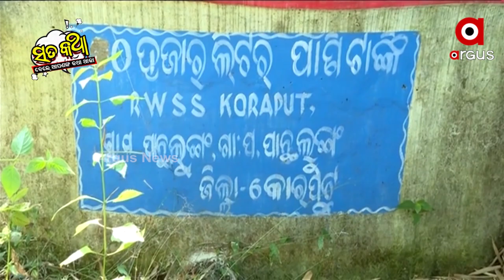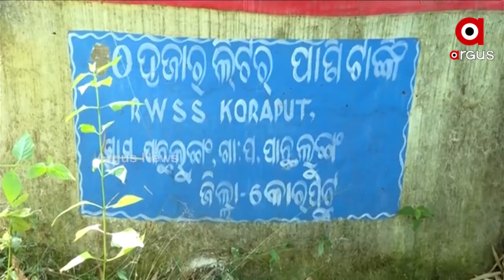Sata Katha || ବସୁଧା ଯୋଜନା ଠିକାଦାରଙ୍କ ପାଇଁ